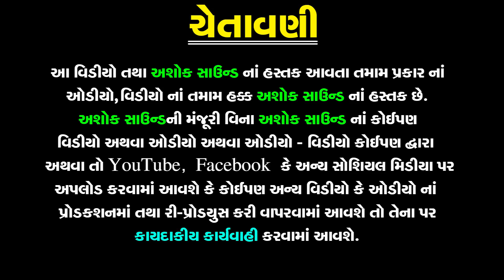Roi Roi Kone Sambhdavu | Gujarati Bhajan | Jesal Toral Bhajan | Gujarati Song | Ashok Sound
❋Album: Roi Roi Kone Sambhdavu
❋Artist: Sangeeta Labadiya , Bhavna Labadiya
❋Label By: Ashok Sound